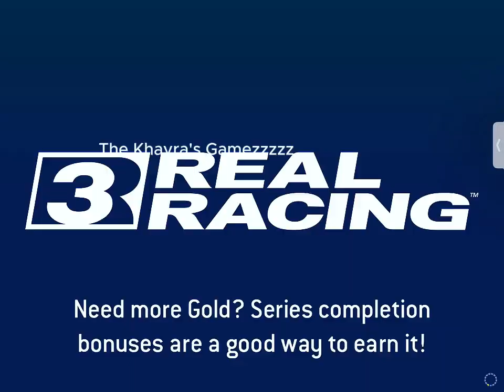ORACLE RED BULL RACING RB19 2023 LIMITED SERIES.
REAL RACING 3 MENAMPILKAN ORACLE RED BULL RACING RB19 2023 LIMITED SERIES.

TERIMA KASIH.